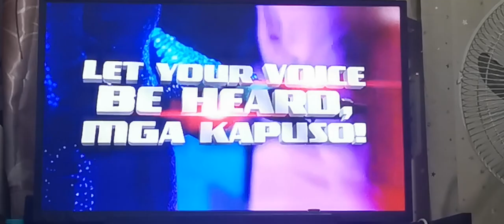GMA 7 Holy Week Commercial Break The Ten Commandments April 7, 2023 (8:38PM)